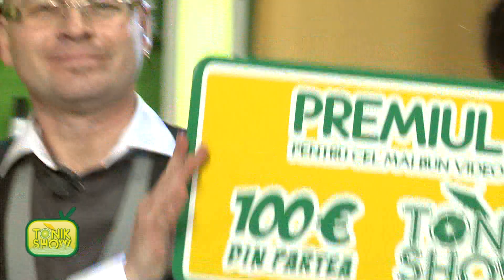Tonik Show partea 3 (20 februarie 2012)